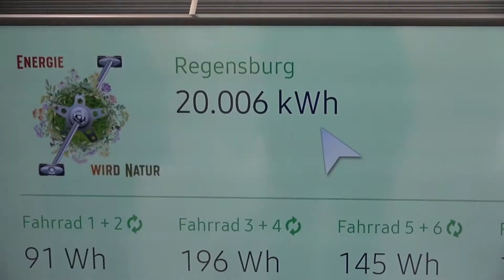Energie wird Natur Regensburg 2020, Auftakt-Pressekonferenz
Energie wird Natur ist zurück in Regensburg - und dieses Jahr auch im Landkreis Regensburg. Mit neuen Partnern und einem mehr als verdoppelten Spendenvolumen werden vom 13. - 18. Juli 2020 im Donau-Einkaufszentrum wieder Wattzahlen zu Blattzahlen gemacht. Je sechs Schulen und Sportvereine werden Fördergelder von jeweils bis zu 1.000,00 Euro erhalten.
Die Auftakt-Pressekonferenz war bestens besucht und zum Abschluss wurde Energie wird Natur von Bürgermeister Jürgen Huber die Auszeichnung als Offizielles Projekt der UN-Dekade Biologische Vielfalt überreicht - über die wir uns sehr freuen!